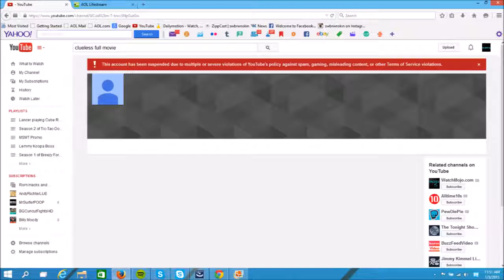aris baelah and Ayu Centil has been terminated